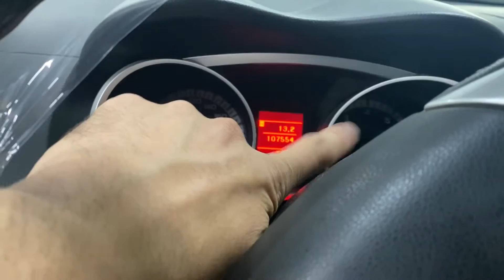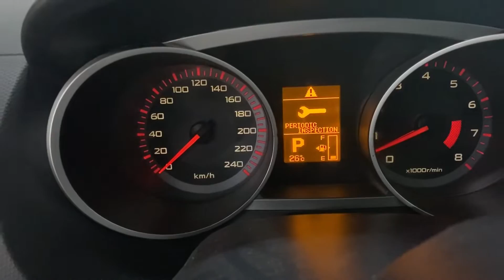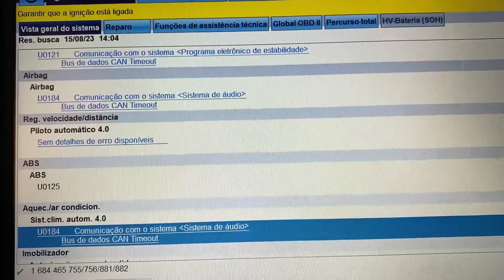U0125 U0415 U0121 luz abs e controle estabilidade acessa outlander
O melhor conteúdo que você encontra aqui🤪

Em todos os meus vídeos eu ajudo você a resolver 1 ou mais problemas. Portanto, aqui você encontra tudo sobre: ​​Reparos automotivos com um pouco de comédia.

Me siga para mais vídeos, vou deixar seu dia melhor 🤪 Assista outros Shorts legais : Shorts 1 t4Dxn5F1yKU